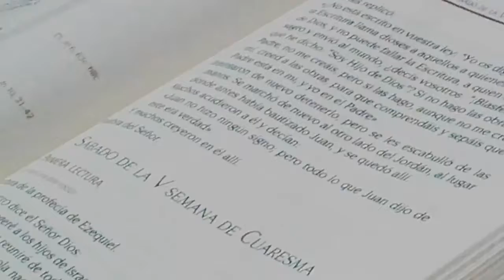8 de abril de 2017(14)